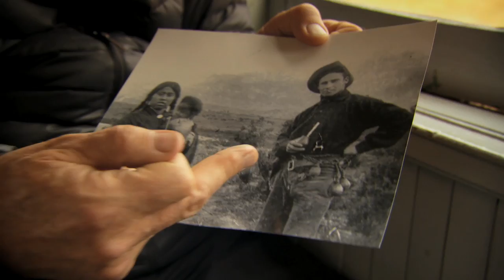Chris Tarrant: Extreme Railway Journeys - La Trochita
NIGHT TRAIN TO PATAGONIA - PREVIEW
Chris travels by train across a thousand-mile stretch of Argentina to the heart of Patagonia. In the heyday of its “Belle Époque” this country boasted one of the largest and finest railways in the world, largely funded and built by the British.  As he heads further and further South in his quest to ride the iconic Old Patagonian Express, Chris finds out just how far this once great railway network has fallen.

Director: Jeff Morgan    Producer: Valeria Appel
© Whitworth Media Ltd/ Engine Porn 2016

Series premiere on Channel 5 (UK) 7th November 2016

Vine: Engine Porn